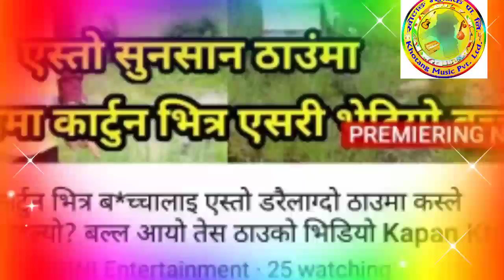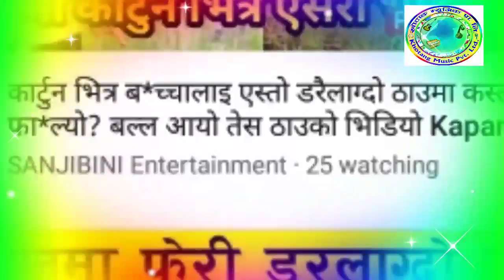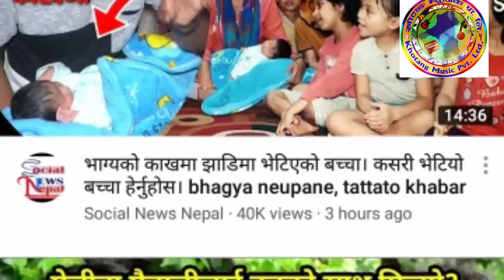काटनमा भेटिएकी नानीको बारे यस्तो गित मेरो बारे सोचीनौ कहिलेनी हर्क गदाल गाए ।Katanma bhetieki nani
काटनमा भेटिएकी नानीको बारे यस्तो गित मेरो बारे सोचीनौ कहिलेनी हर्क गदाल गाए ।Kapan maa bhetieki nani ko baare yasto git 2077/2020 new song Harka Gadal

*Khotang Music Pvt.Ltd. is a solo authorized company to upload this video. Uses of this video on other channels is strictly prohibited if found proper action will be taken. (Embedding to the websites is allowed) Enjoy & connected with us!